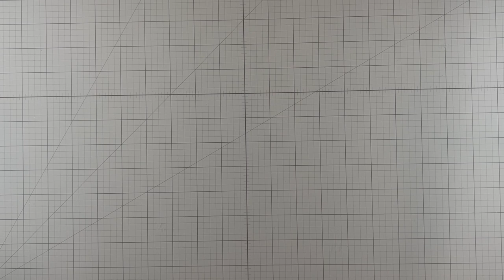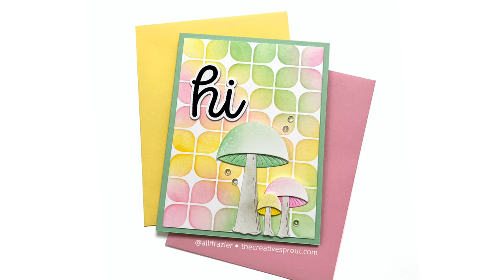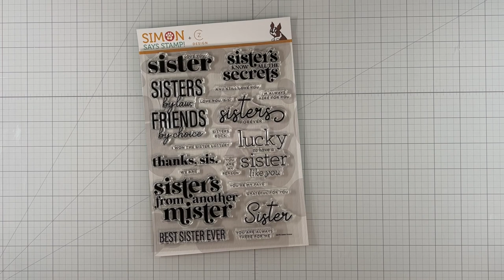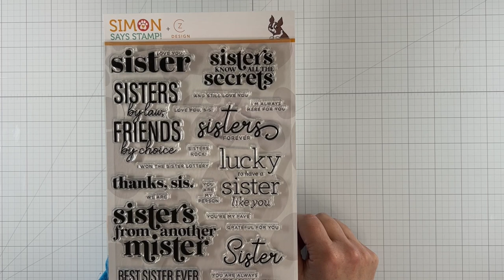Simon Says Stamp Beautiful Days Release - April 2023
Hello again, friends! I am excited to be sharing some new products from Simon Says Stamp's Beautiful Days Release. There are so many beautiful products in this release. You can find a link to the entire release, as well as links for all the products that I used below. Thanks so much for visiting!
Wishing you a crafty day - Allison